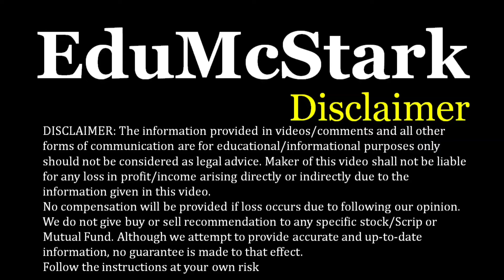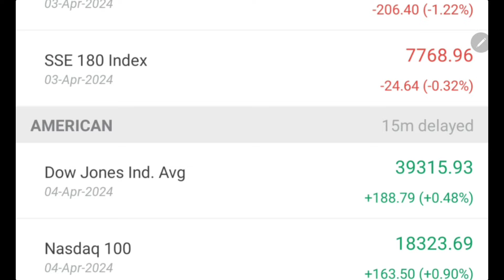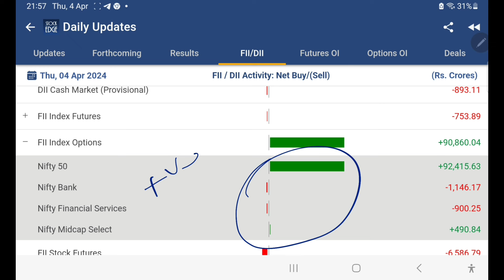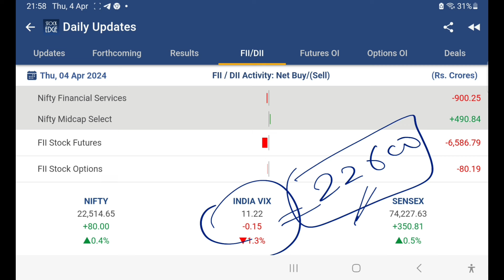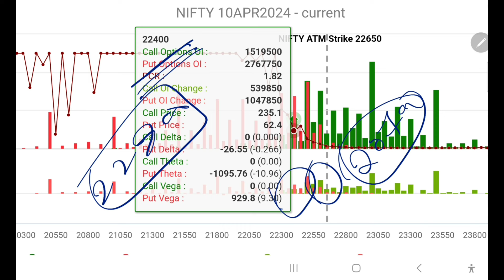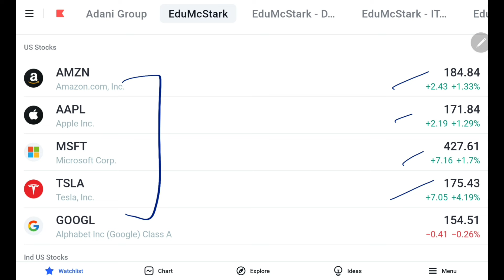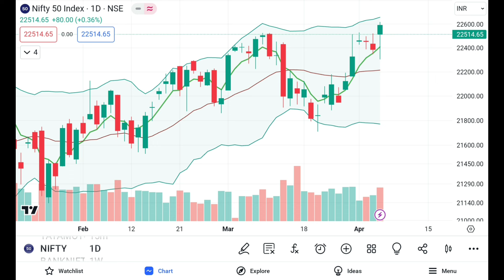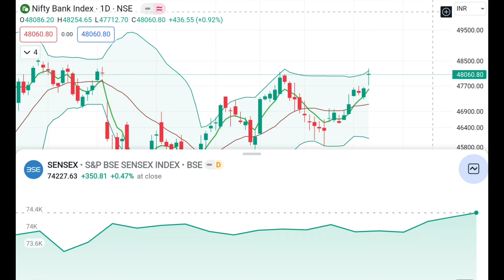Nifty Prediction for tomorrow – 04 Apr 2024 | Bank Nifty Tomorrow Prediction ❣️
Open Free Online Demat & Trading Account with EduMcStark :

1. PayTm Money with EduMcStark

2. Upstox Pro with EduMcStark

3. Angel Broking

4. किसी भी Share में Right time पर Entry & Exit के लिए AGM vs EGM की Importance | CA Intermediate

7. Basics of Stock Market for Beginners –how to find breakout stocks for swing trading/Intraday trading

9. IPO ko kaise apply kare ताकि allotment मिल जाए  how to get sure allotment in ipo  Shyam metalics ipo